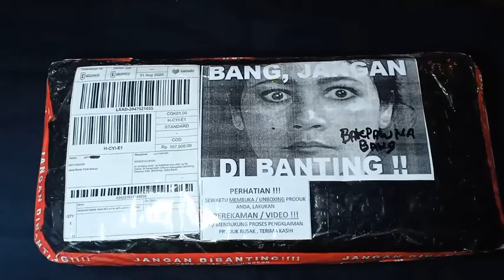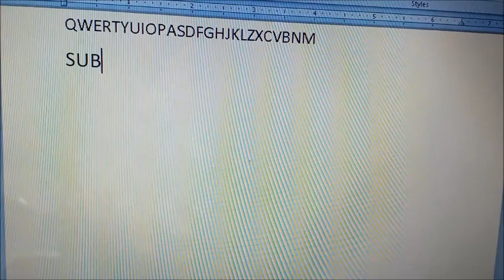Unboxing and Changing Asus A43E Laptop Keyboard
yang kirim keyboard bilang, "Jangan dibanting bakpaunya bang"